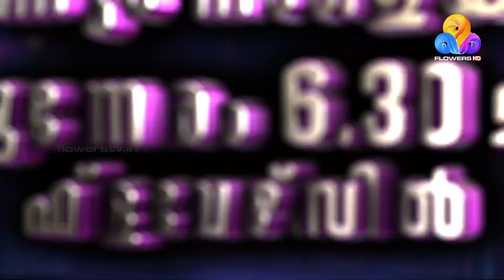ഹൃദയം നിറച്ച ആലാപനത്തിന് ഒരു സ്നേഹോപഹാരം..!!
മ്യൂസിക്കൽ വൈഫ് ഗ്രാൻഡ് ഫിനാലെ | ഇന്നും നാളെയും വൈകുന്നേരം 6.30 മുതൽ ഫ്ളവേഴ്സിൽ
Musical Wife Grand Finale | Today at 6.30 pm | Flowers